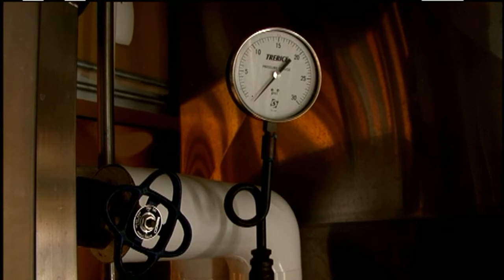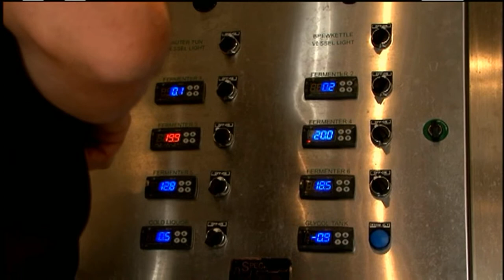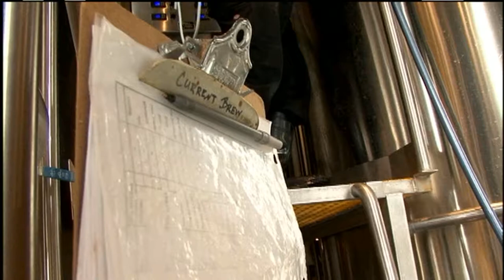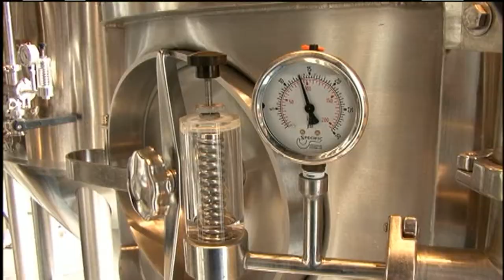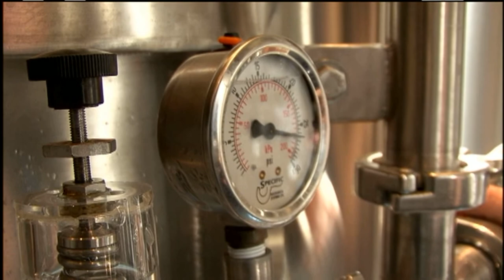Gordon Biersch - Michael Grossman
This is a profile featuring Michael Grossman, who is the head brewer at Gordon Biersch-Myrtle Beach. He discusses how the beer is made and where the craft brewing industry is at the moment. This was produced for Time Warner Cable's program, Around Carolina.